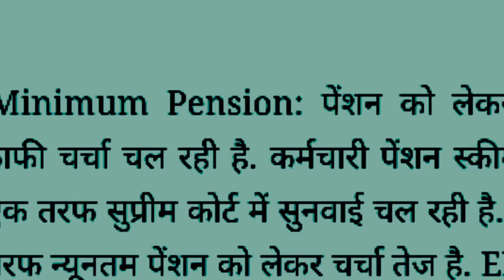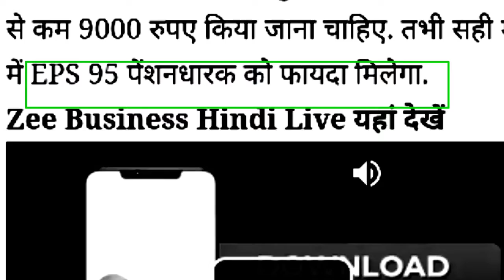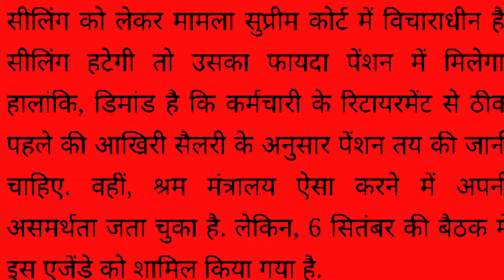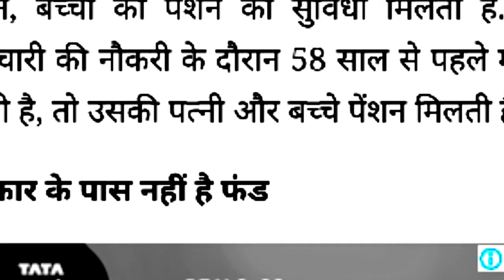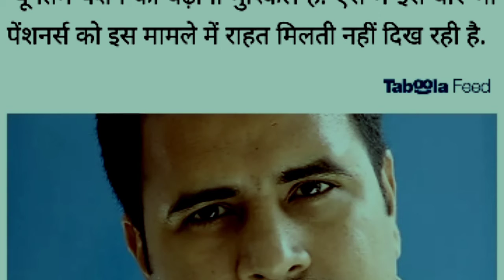Eps Pension today news Eps Pension Me Ke Bedtri Ker De Gai Hai Supreme Court Ne Badala Faisla subscr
Eps Pension today news Eps Pension Me Ke Bedtri Ker De Gai Hai Supreme Court Ne Badala Faisla subscribe Eps Pension today news Eps Pension 2021Eps Pension News Eps pension funds Bone's hai